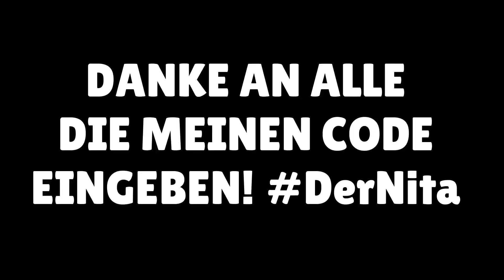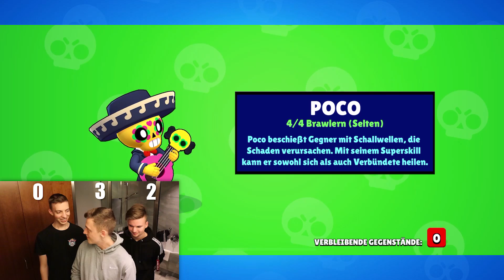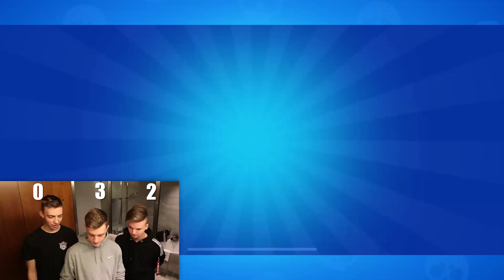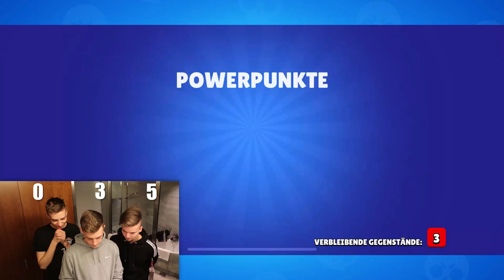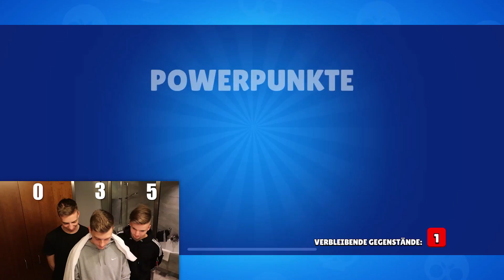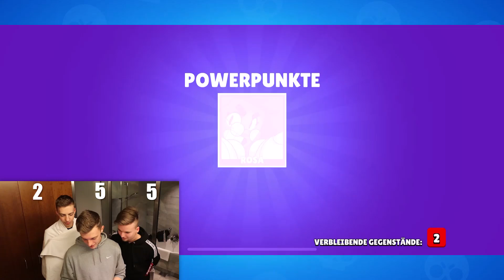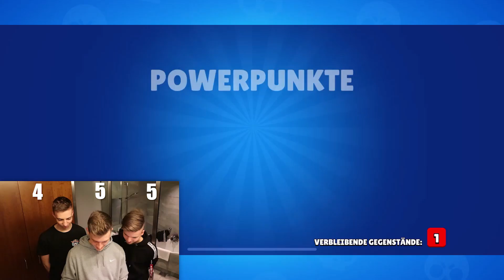MEGA BOX ERRATEN BATTLE ESKALIERT! ClashGames VS Lukas VS Atomaxx! | Brawl Stars deutsch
In diesem Video gibt es ein Mega Box Opening Ratduell mit ClashGames und Atomaxx. Welche neue Brawler werden gezogen, wer rät besser?